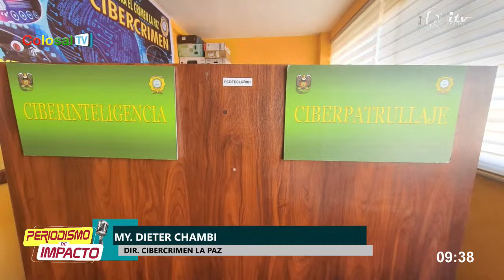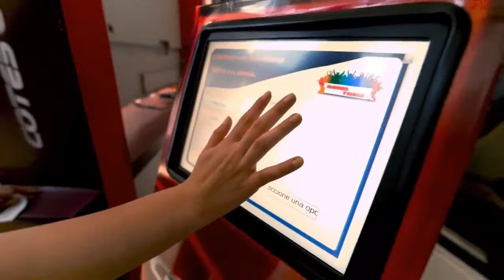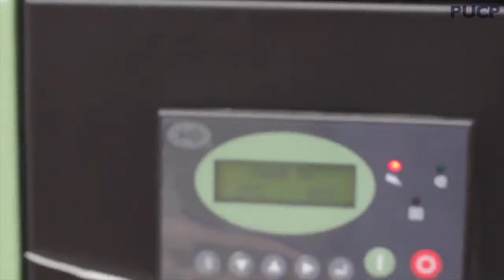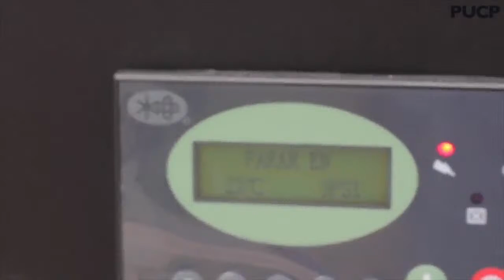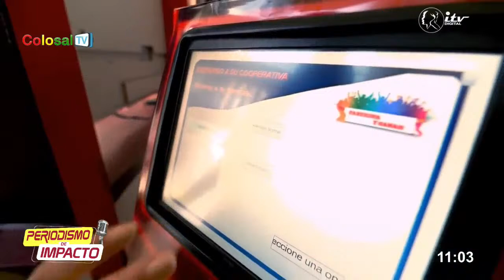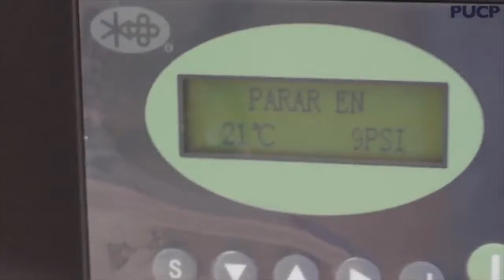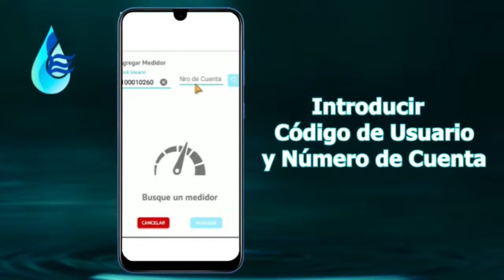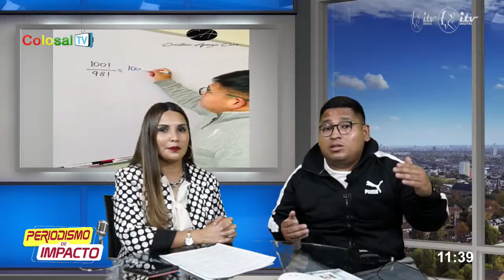ITV Digital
Síguenos...
Descarga la aplicación de la Play Store. (ITV Digital)